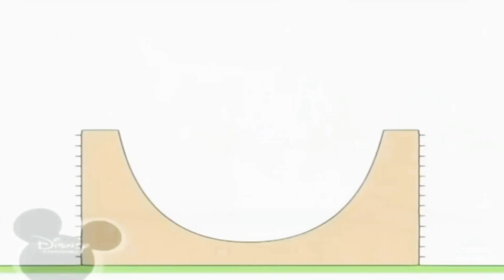10 декабря 2020 г.